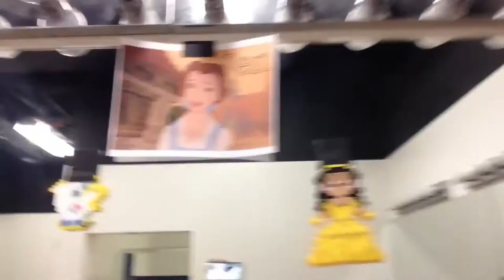Dress Rehearsal Week